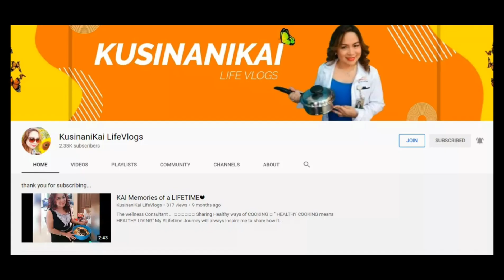Teasers: Crunchy Oh my Gulay 🌱kusinanikai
Hanap mo ba ang murang pang meryienda na at negosyo pa? Well may ituturo ako sa inyo mga ka Fishda ... Hulaan nu kung anu ito.
this is teaser only... Abangan !
Catch up next  @KusinaniKai LifeVlogs